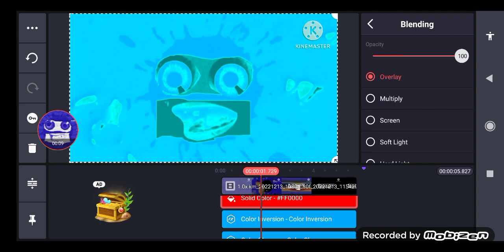Introductions #1- How to make Group on KineMaster